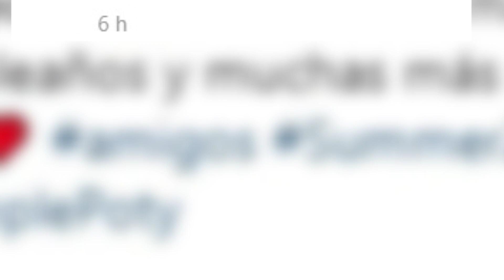Poty Castillo celebra su cumpleaños junto a Paula Echevarría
Poty Castillo ha celebrado su cumpleaños y lo ha hecho muy bien acompañado. Paula Echevarría ha sido la que ha subido una fotografía a su perfil de Instagram de esta celebración y lo cierto es que el rostro del colaborador es todo un libro abierto, ya que no se le puede ver más feliz.